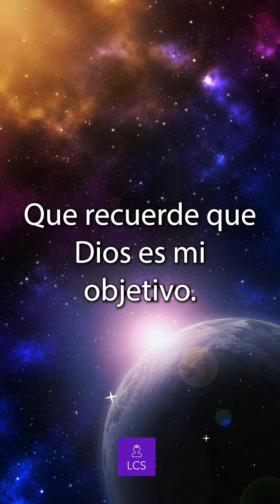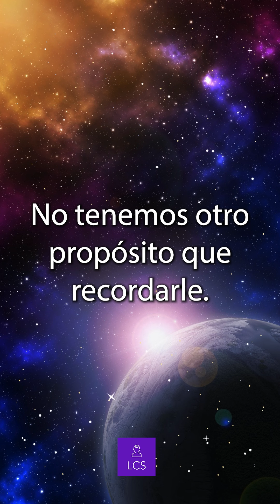LECCIÓN 258 - "Que recuerde que Dios es mi objetivo" Un Curso de Milagros (con fondo musical)